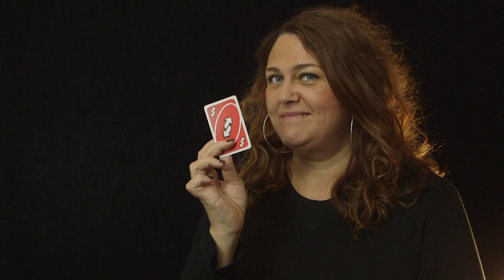Good Advice with Chrissie Swan: Part One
We asked Chrissie Swan about the best advice she's received over the years. On closer inspection, it's actually terrible advice. Like, don't try any of it. Ever.